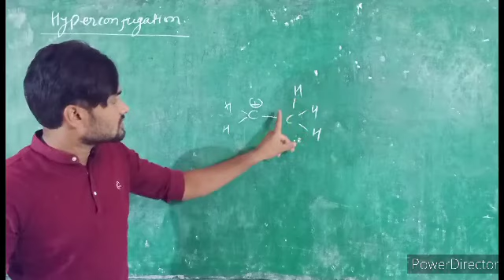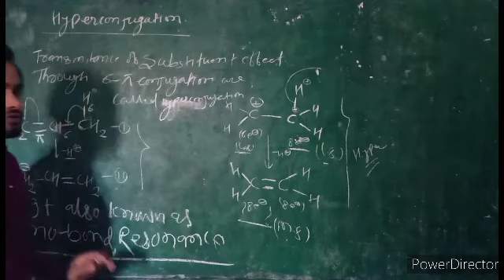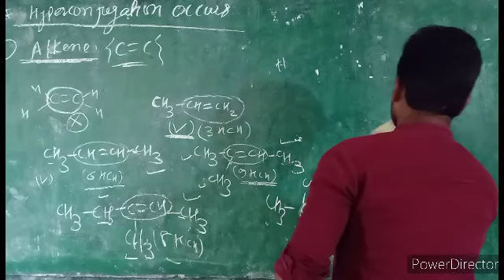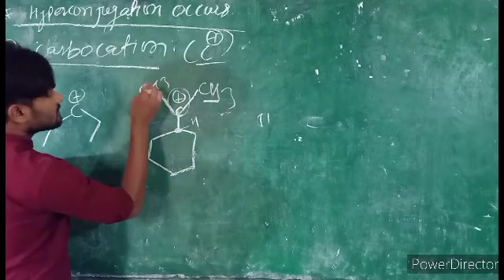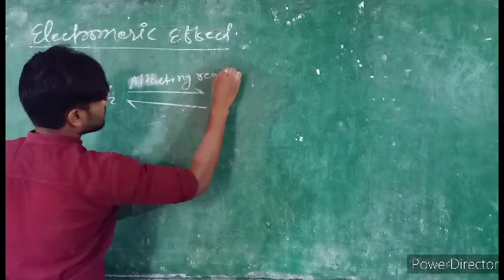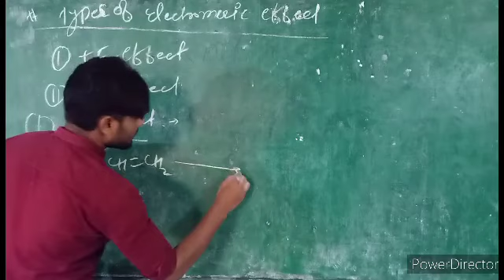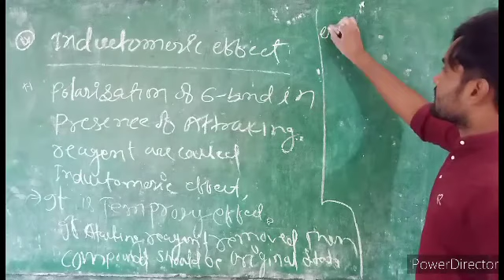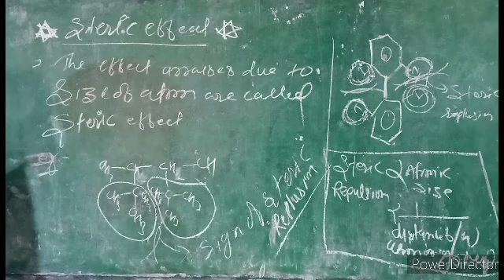General organic chemistry..by Sony sir